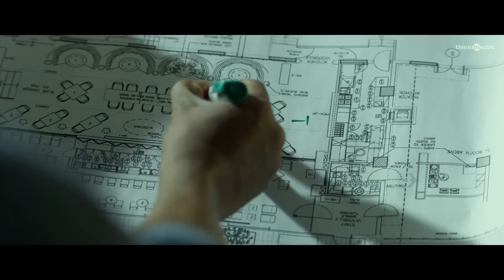Borrder (2023) | Tamil | Official Trailer